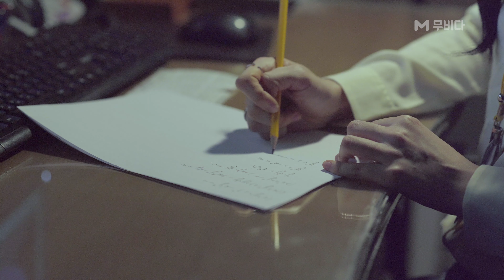마음이 깊어지는 사랑 방정식 [두근두근 출근] EP06 I ENG SUB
💕 두울! 매주 수요닐 저녁 6시에 업로드됩니다!